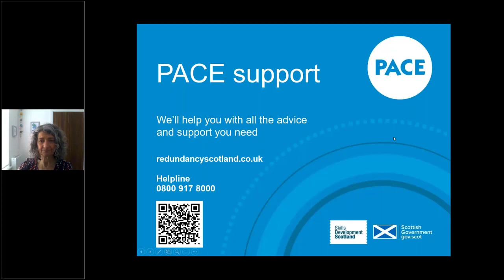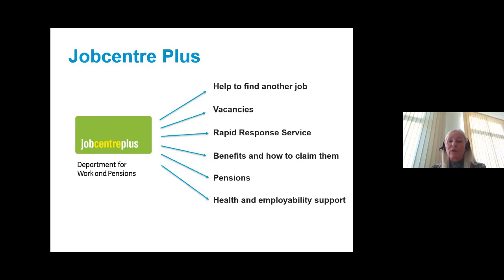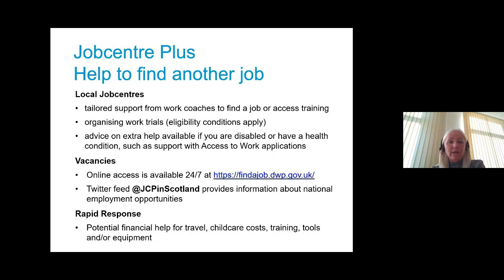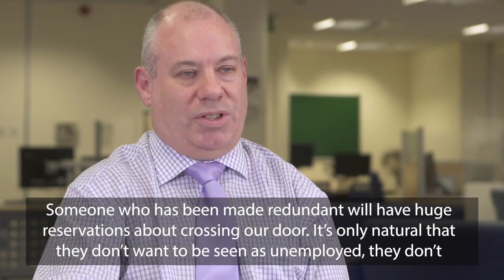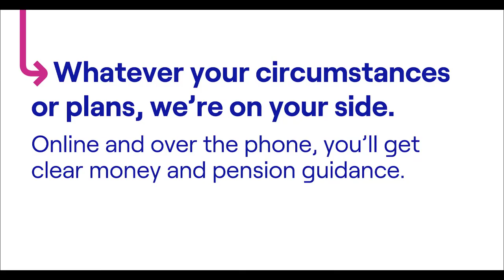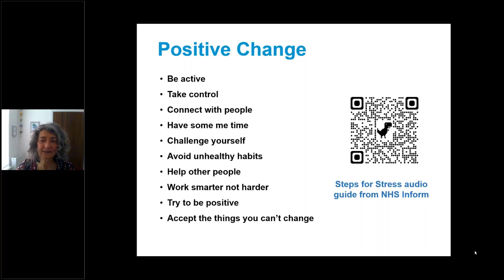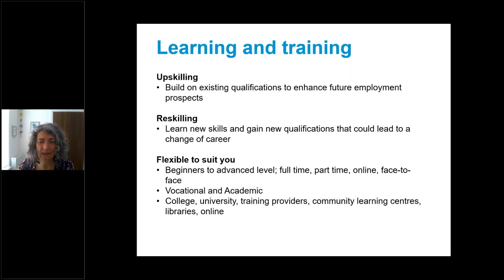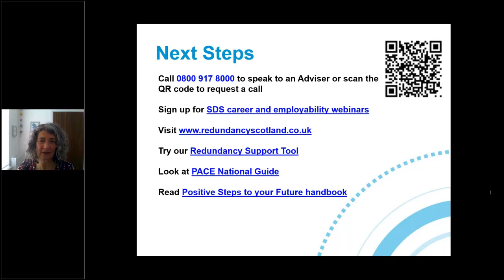Introduction to redundancy support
Redundancy can be one of the most challenging and stressful things you’ll ever face. And you’ll understandably feel daunted and unsure of what to do next. Thankfully PACE can help.

PACE (Partnership Action for Continuing Employment) is the Scottish Government’s initiative for responding to redundancy situations. PACE is a partnership of organisations dedicated to providing you with information, advice and guidance if you are made redundant or are facing redundancy.

We can help you take stock, consider your career options and make the decisions that are right for you. All services are free and confidential.

This webinar will introduce you to all the organisations that can help you cope with redundancy and make a successful move into your next opportunity.

This is a pre-recorded webinar you can access at anytime.